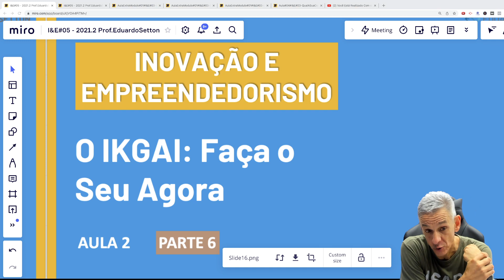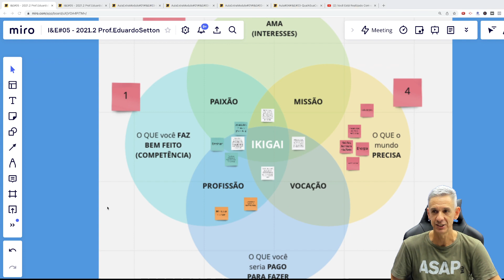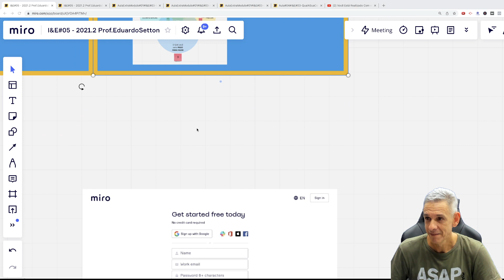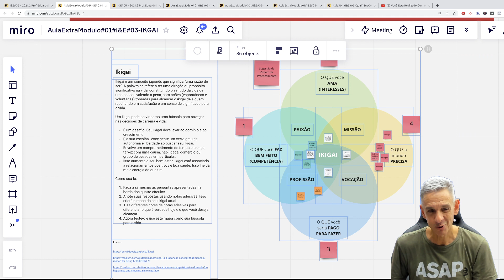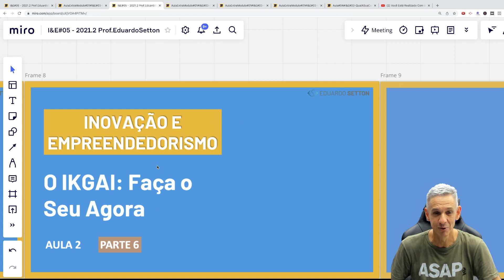Como Fazer o Meu IKGAI?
É isso mesmo que eu quero?
É isso mesmo que eu nasci pra fazer?
Continuo fazendo o que estou fazendo?

São perguntas difíceis mas que se você fizer seu IKGAI pode ficar muito perto de encontrá-lo.

1. O que você faz bem feito? Qual é sua competência?
2. O que você AMA fazer?
3. O que você seria pago para fazer?
4. O que o mundo precisa?

Já pensou unir tudo isso?

Eu ainda não consegui e seguirei buscando. Mas fazer o IKGAI pela primeira vez me botou fazendo o que faço hoje.

Vou deixar aqui o link para o vídeo completo, onde detalho um pouco mais o IKGAI.
Vale à pena!

O IKGAI me ajudou muito e pode te ajudar também.

Agora, vai lá e faz!

"Inove a partir do que você, de fato, tem e vá para o próximo nível""

SIGA A PÁGINA DO PROFESSOR NO FACEBOOK